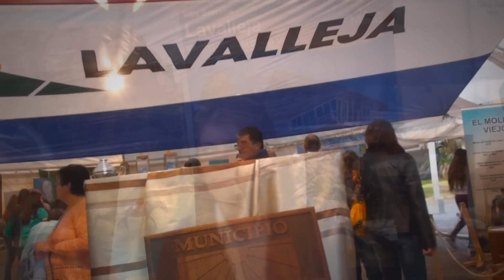Semana de Lavalleja (Oficial- Promo 2015)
ACA Films Minas.